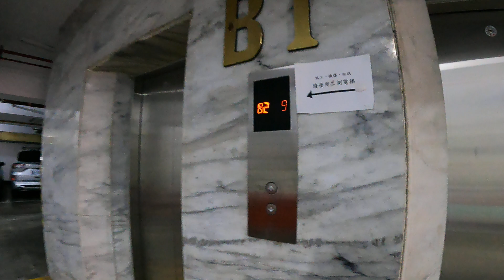大安區 敦化南路二段 陸裝新城b1垃圾處理區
兩部電梯都有到達地下室，b1電梯出來就是垃圾處理區，不需要台北市垃圾袋。